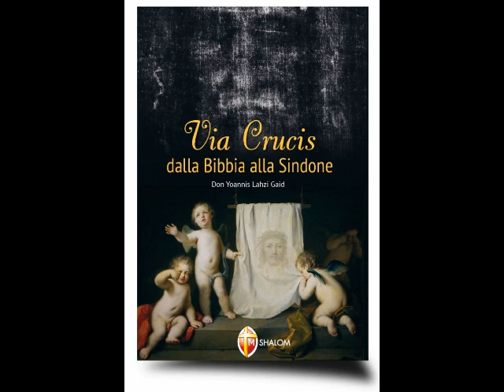Via Crucis - dalla Bibbia alla Sindone. Nona stazione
Stazione 9

audiolibro “Via Crucis – dalla Bibbia alla Sindone” di Don Yoannis Lahzi Gaid (edizioni Shalom): ascoltiamo, consideriamo e meditiamo la nona stazione - “Gesù consola le figlie di Gerusalemme”.
Si ringrazia per la consulenza e la collaborazione la professoressa Emanuela Marinelli.
Come mai sul volto dell’Uomo della Sindone persiste tanta sofferenza, ma anche tanta ineffabile dolcezza?
Il Viso, tra le parti del Corpo, è quello che presenta più traumi, eppure secondo Max Frei quel Volto del sudario impressione "per la sua maestosa, triste serenità".
Don Yoannis Lahzi Gaid, segretario personale del Santo Padre e speaker per la lingua araba nelle Udienze Generali del mercoledì, in occasione dell’ostensione della Sindone, ci presenta questo sussidio per la preghiera.
L’intento dell’Autore è quello di unire quanto la scienza e la storia dicono sulla Sindone a quanto la Bibbia afferma sulla Passione del Figlio dell’uomo!
Queste pagine hanno il “dono” di avvalersi di una preghiera autografa del Santo Padre, anch’egli pellegrino a Torino davanti alla Sindone a giugno 2015.

L’Uomo della Sindone ci invita a contemplare Gesù di Nazaret. Lasciamoci dunque raggiungere da questo sguardo, che non cerca i nostri occhi ma il nostro cuore. Ascoltiamo ciò che vuole dirci, nel silenzio, oltrepassando la stessa morte.
[Papa Francesco]